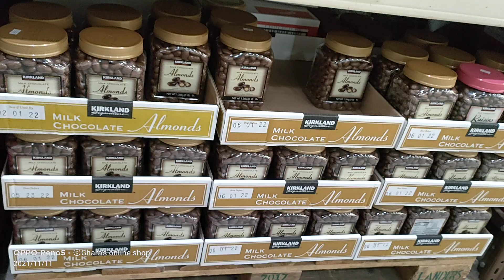November 12, 2021